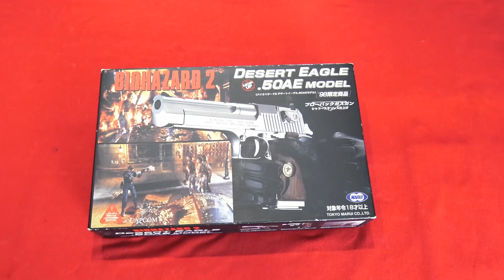Tokyo Marui Biohazard n°01 - Desert Eagle .50 Silver [French]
Je l'ai eue ! La première réplique en édition limitée estampillée Biohazard (Resident Evil chez nous !). Il s'agit du Desert Eagle silver de Leon Kennedy dans Biohazard 2. Merci à Olivier pour le prêt de sa réplique !
Wow, thanks to Olivier, a fellow subscriber, I could review the first limited edition of a Marui/Capcom Resident Evil replica. It is the Desert Eagle .50 used by Leon Kennedy in RE2 !

♫ Evil Intensions - Magnus Ringblom
♫ Devils On The Doorstep 2 - Fredrik Ekström